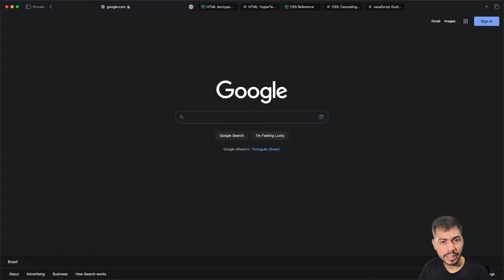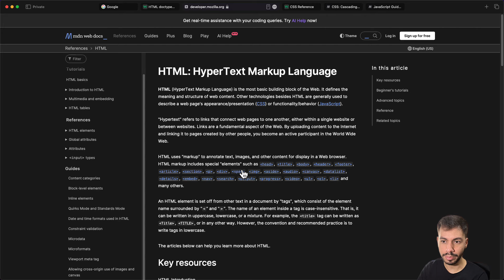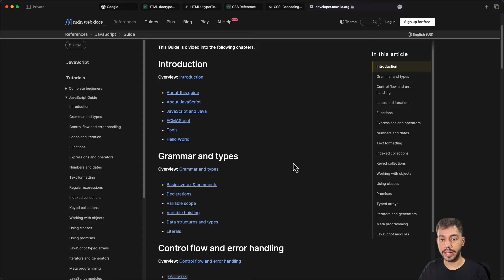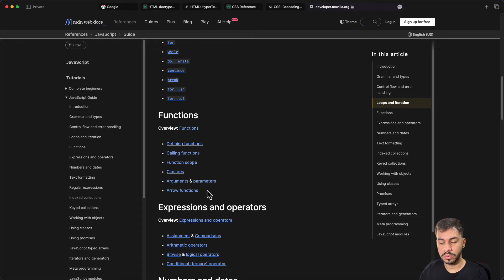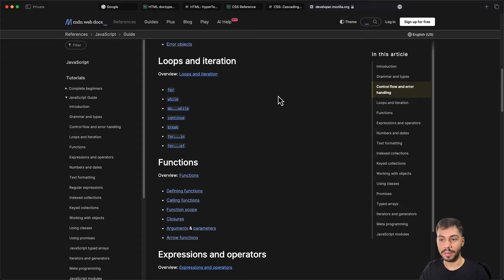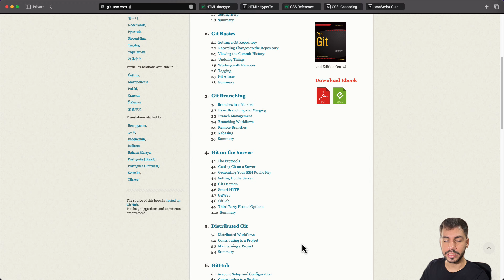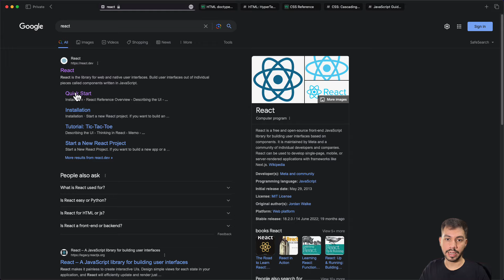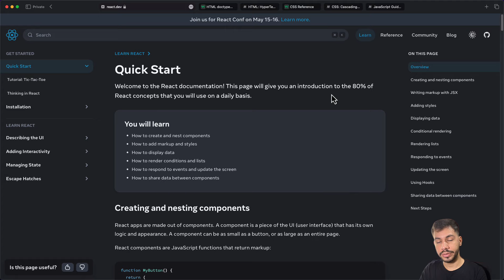Se você quer aprender PROGRAMAÇÃO, faça isso… Roadmap definitivo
Livros que me ajudaram:
Código Limpo
Arquitetura Limpa
Como ser um programador melhor
Estruturas de dados e algoritmos com JavaScript
14 hábitos de desenvolvedores altamente produtivos
Hábitos Atômicos
Aprendendo a Aprender
Rápido e devagar
A vida dos Estoicos
Meditações de Marco Aurélio

👨‍💻 Sobre mim
Eu sou Junior, Senior Frontend Engineer! Tenho mais de 4 anos de experiência.
Aqui, compartilho conteúdo sobre React.js, Next.js, TypeScript, JavaScript, testes, livros, SOLID e tudo mais relacionado à desenvolvimento de software.

📌 Utilidades
Editor: VS Code
Tema: Illusion